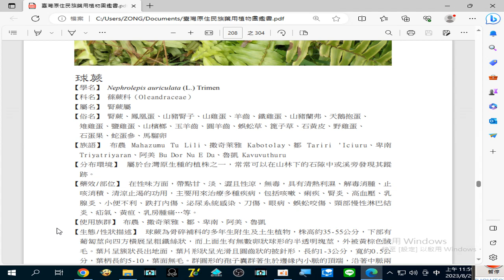錄製 20230829#球蕨 來治療多種疾病，包括咳嗽、痢疾#腎炎、高血壓、乳腺炎、小便不利、跌打內傷、泌尿系統感染、刀傷、眼病#蜈蚣咬傷、頸部慢性#淋巴結炎#疝氣（救男人 ）、黃疸#乳房腫痛 …等